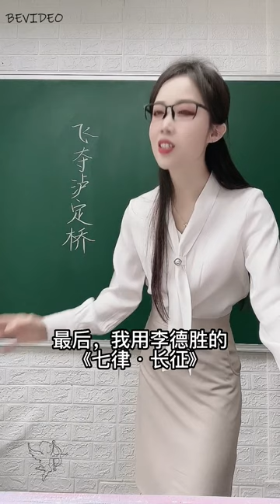美女老師解析 飛奪瀘定橋